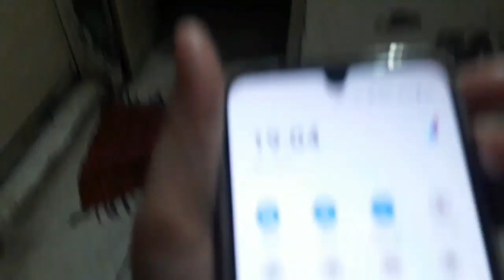AJ HUM GAYE PRADASHNI 🤘✌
videos
vlogs
#piyush ramrakhyani vloger

work hard to get anything...